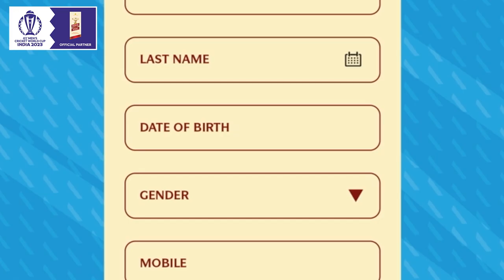Royal Stag World CUP AI Film